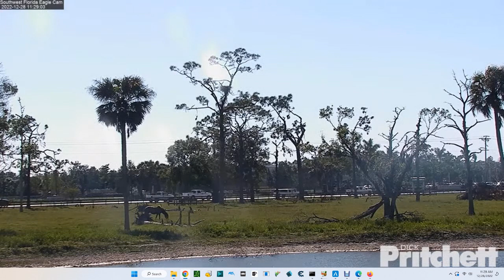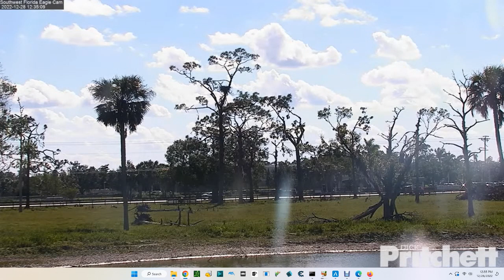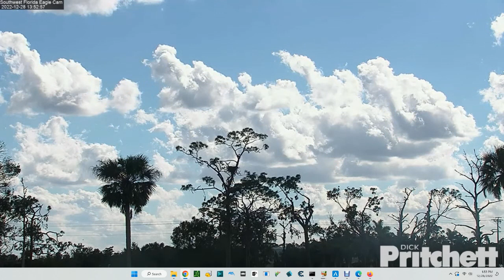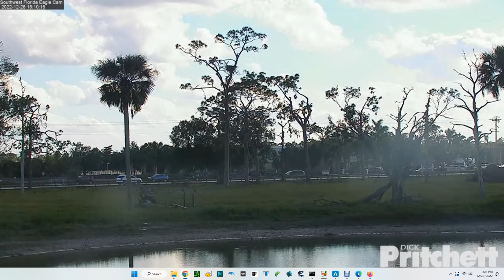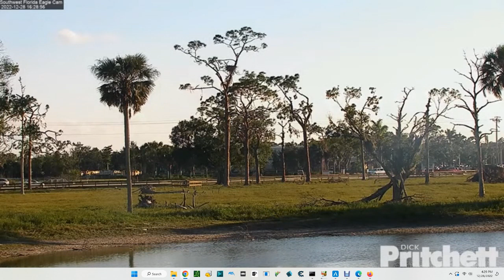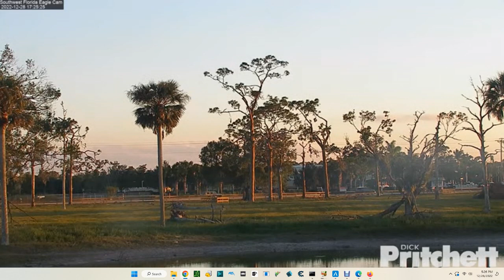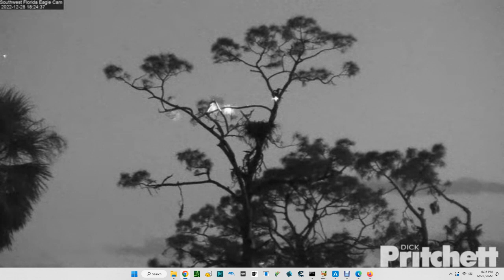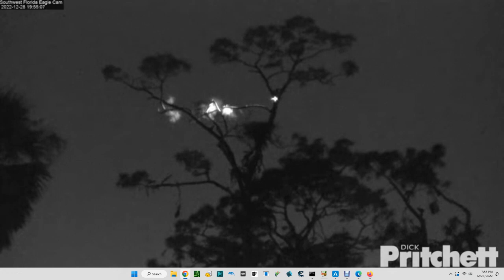SWFL Bald Eagles (Cam 3) 12/28/2022 10:16